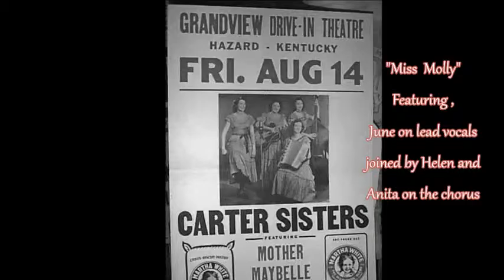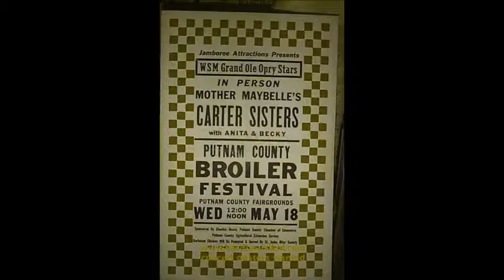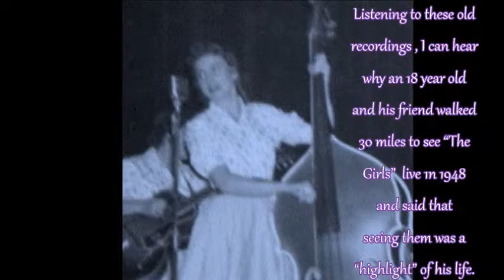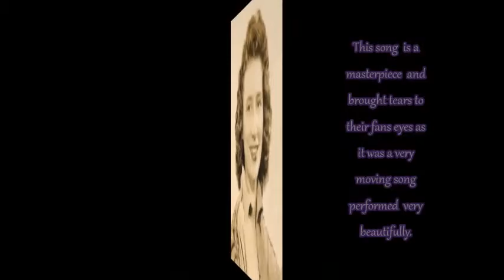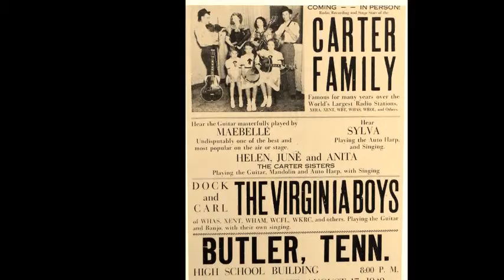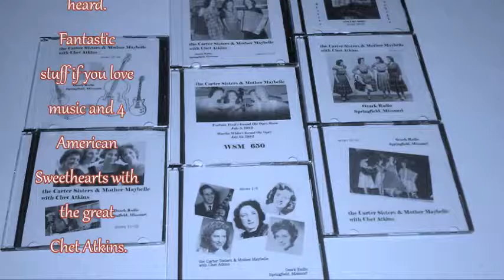Carters Sisters Mother Maybelle Chet Atkins The Kneeling Drunkards Plea (featured) 1950 Program #14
Carter Sisters, Mother Maybelle and Chet Atkins KWTO Radiaozark Program #14
This is an unedited radio show from the original "Reel to Reel" recordings of "The Carter Sisters and Mother Maybelle with Chet Atkins" in 1949. Highlighted on this recording is a song that Helen June and Anita Carter along with their mom wrote and performed for years. I interviewed an original "Carter Sister" fan whose mom would take her and her sisters down town to Richmond, VA. in the early 40's to see "The Girls" (as they were referred too) perform " live" She was around 6 years old in 1943 and she remembered Anita Carter (who was 10 years old) at the time playing the bass fiddle (which was a lot taller than her) and singing beautifully, "The Kneeling Drunkards Plea" .It was only a year and a half after the bombing of Pearl Harbor and the War was still raging all over the world. A little girl and her sisters were singing of God and were telling people that they know God in heaven looked down and answered prayers and that they would see their loved ones again, a song of hope sung by "The Appalachian Angel".This little 6 year old girl looked around and almost all the adults were crying and she thought to herself (being 6 years old) "Why are these people crying?" (Anita a 10 year old at the time is singing so beautiful, it's not sad) A few years later she attended another show and once again ,Anita sings "The Kneeling Drunkards Plea" and it hit her all of a sudden why those adults were crying years before. She broke down and cried.
 So many families had either lost or were missing their young sons during those tough years and "The Kneeling Drunkards Plea" is a beautiful song about a mother and sons broken relationship. A very strong emotional song that the Carter Sisters wrote. They grew up in the rural town of Maces Springs, Virginia where there is an "Old CountryChurch with a graveyard " Anita Carter was the youngest of the Carter sisters and was dubbed "The Appalachian Angel" and you can hear why on this 1949 version of their famous song. Helen and June join her on the chorus with their "signature harmony".
 A true American masterpiece written and performed by
"The Girls" Enjoy!
The set starts out with June "bug" Carter singing "Miss Molly" with her sisters on the chorus then Mother Maybelle plays her banjo and sings "Another Broken Heart" and then Anita sings "The Kneeling Drunkards Plea" and then Chet does an instrumental, then June sings a train song "The New Streamliner" Something I really enjoyed was following Anita Carter's "bass lines" throughout this show. June Carter claimed Anita was the best bass player that she ever heard and listening to this recording and a lot of others, I would agree that she was a top shelf bass player as well as the most beautiful voice that earned her the nickname "The Appalachian Angel", Helen was a great accordion player with a beautiful voice as well. June was the natural "front person and comedian" a great entertainer. Mother Maybelle put this act together and well she was already a legend having been with the original "Carter Family"
 These 5 performers together were the most talented group I've listened to.
The 4 "Girls" by themselves were the most talented all female band our country ever seen. Enjoy!